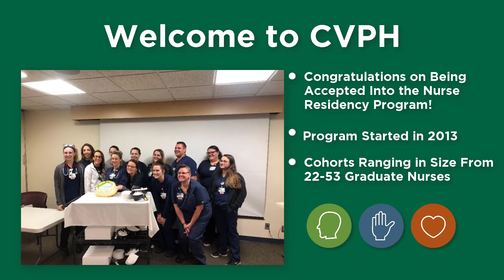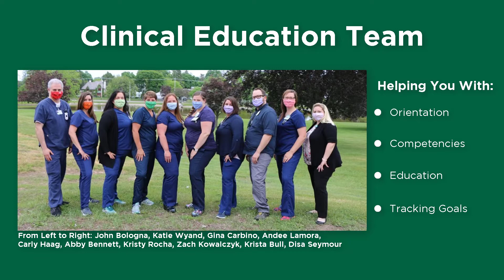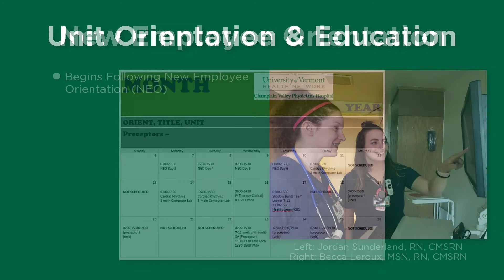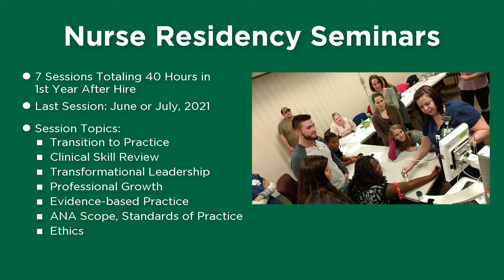Nurse Residency Intro July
CVPH Nurse Residency Program Manager Abby Bennett gives graduate nurses a glimpse of what to expect while they're in the program.